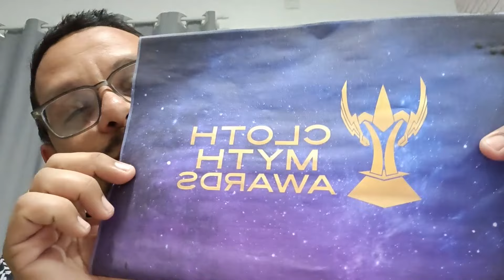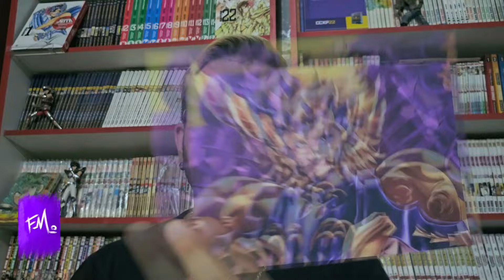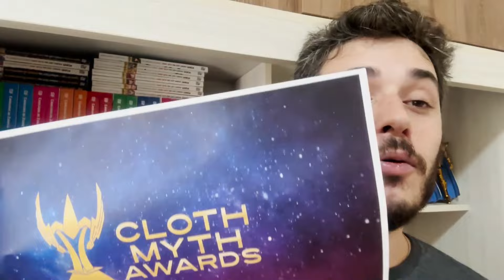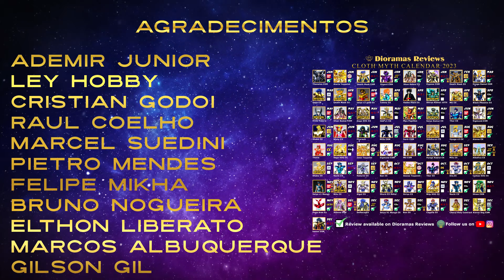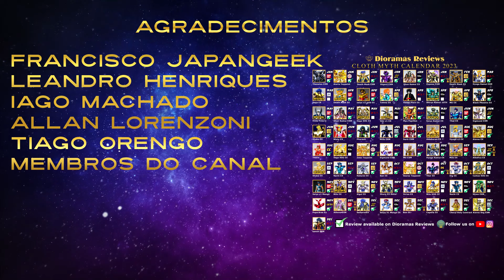CLOTH MYTH AWARDS 2023 - O melhor Cloth myth de 2023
Sigam os Participantes do Cloth Myth Awards nas Redes!

Ley @leyhobby.
Bruno nogueira @Clothmythrevolution
Gilson Gil @cmplus_
Cristian Godoi @dioramasgodoi
Raul Coelho @raulcoelho25
Marcel Suedini @marcelsuedini
Pietro Mendes @mendespietro
Felipe Mikha @mikhairon
Elton Liberato @elthonlsfigures
Marcos Albuquerque MM Albuquerque
Francisco @japangeek

sigam tambem:
Leandro Henriques

Agradecimentos:
Membros do canal
 Grupo do zap Dioramas Reviews
Ademir Junior
Iago Machado
Leandro Henriques
Allan Lorenzoni
Tiago Orengo

Edicão de vídeo por Renan Ferreira, Allan Lorenzoni e Leandro Henriques.

Tradução espanhol por Tiago Orengo

Seja membro deste canal e ganhe benefícios de vídeos exclusivos e mais.
assinando apenas uma vez, você pode ver todos os vídeos exclusivos para membros já lançados:

Me segue no TikTok @dioramas reviews

Este vídeo é: cloth myth awards o melhor cloth myth de 2023 os cavaleiros do zodiaco saint seiya dioramas reviews renan ferreira. bandai st gt cs models mst ds athena seiya thor albafica dio de mosca